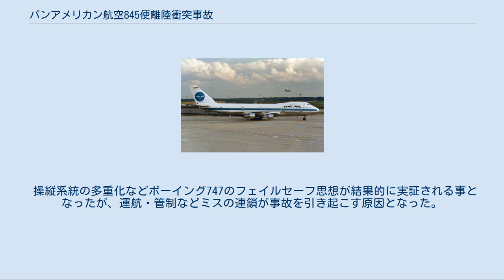パンアメリカン航空845便離陸衝突事故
パンアメリカン航空845便離陸衝突事故（パンアメリカンこうくう845びんりりくしょうとつじこ、Pan Am Flight 845）とは、1971年7月30日にパンアメリカン航空のロサンゼルス国際空港発羽田行845便、ボーイング747-121が途中経由地のサンフランシスコ国際空港での離陸時に発生した事故である。
死者は出なかったものの重軽傷者が29人発生し、ボーイング747の人身事故としては初のケースとなった。
なお事故機はボーイング747として世界初の商業運航を担当した機体である。
 1984年に撮影された事故機 1971年7月30日の午後3時28分。
パンアメリカン航空845便は管制官の許可を受け、滑走路01Rから離陸滑走を開始した。
しかし、滑走途中で速度が充分に出ていないまま滑走路端が急速に近づいてくる事に危険を感じたため、離陸速度に達していなかったが副操縦士が「ローテーション!」と叫び機長は操縦桿を引いた。
 機体は浮上したもののその際に主脚を進入灯に衝突させたため、衝突音とともに床を突き破って構造材が客室に飛び込んで来た。
一つは乗客の一人の左足ともう一人の左腕を砕きそのまま天井を突き破って機体の外に飛び出した。
二つ目は乗客のいない座席4つを串刺しにした。
三つ目は乗客のいない座席とトイレを貫通し客室後部の壁に突き刺さった。
周辺の床は15cm〜30cmにわたって盛り上がってしまった。
 機長は管制官に対し緊急着陸の許可を求めるとともに、空港上空を旋回し地上から車輪の状態の確認を求めた。
結果、右側胴体下の主脚は後方に跳ね上がって胴体にめり込み、左側も破損。
貨物室・フラップ・水平安定板も激しく破損していた。
またこの時客室床を通る油圧系統3系統が使用不能となり、天井を通る残りの一系統を使用しての緊急着陸を余儀なくされる事となったが、使用可能だったのは方向舵は下側1つ・昇降舵は4つのうち右1つだけなどと軒並み打撃を受けていた。
 燃料を洋上投棄した後緊急着陸。
機長は着陸と同時にエンジンレバーを逆噴射としたが右側第四エンジンしか切り替わらなかったため、逆噴射をとめて全エンジンをカット。
スポイラーも12枚中4枚しか立ち上がらなかった。
このため機体の安定を保つ事が出来ず右に逸れて滑走路から飛び出し草むらを暴走。
辛うじて着陸に成功したものの、衝撃の影響で一部の脱出スライドが作動せず混乱が起きた。
さらに主脚の損傷により機体が前傾していたが、脱出スライドを使用しての脱出の途中にこれが後ろ向きに傾き、前方で脱出していた人が背骨を折るなど負傷者が続出した。
 操縦系統の多重化などボーイング747のフェイルセーフ思想が結果的に実証される事となったが、運航・管制などミスの連鎖が事故を引き起こす原因となった。